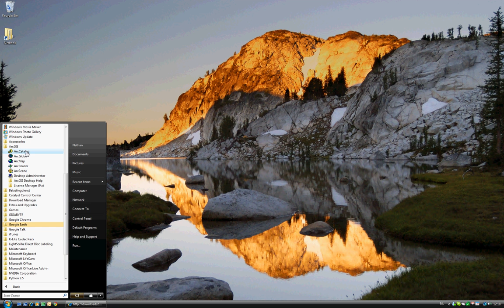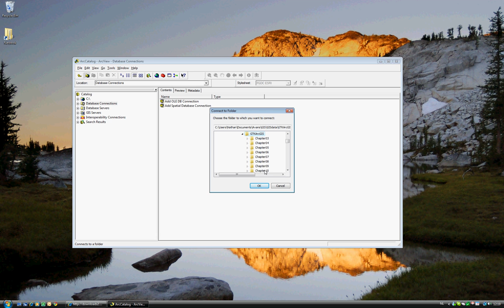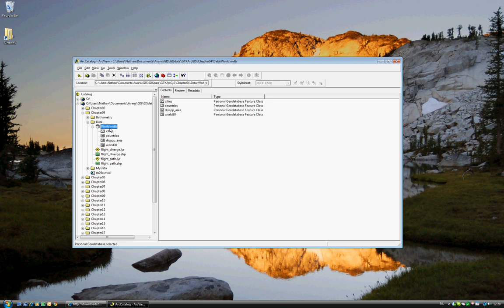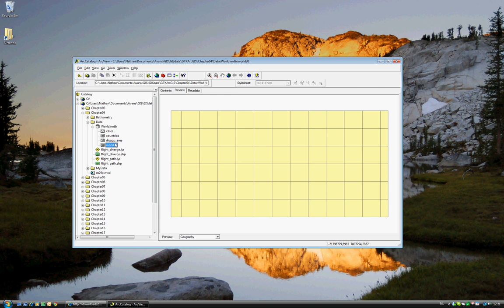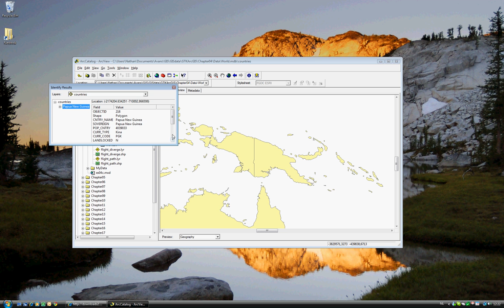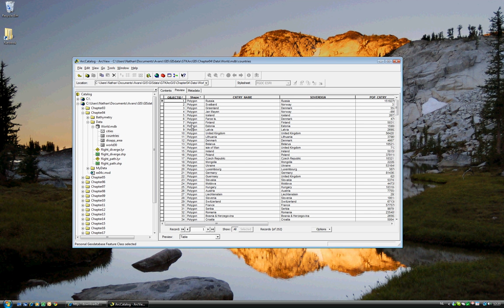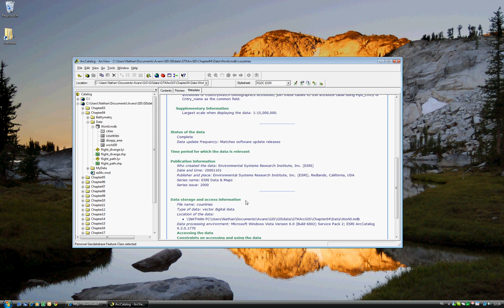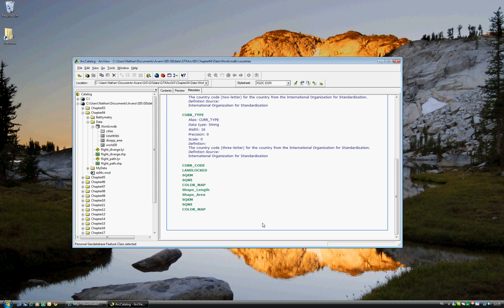Getting to Know ArcGIS excercise 4a - Browsing map data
This is an explanation on how to do the excercises found in the book Getting to Know ArcGIS. These videos are a suppliment to the course on basic GIS techniques given in the Environmental Science curriculum at Avans University of Applied Science in Breda, The Netherlands.